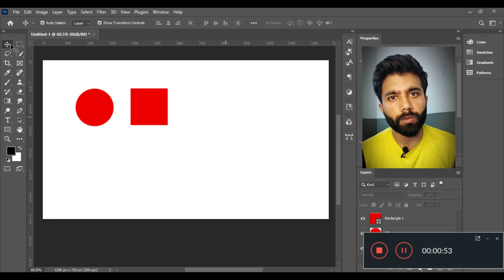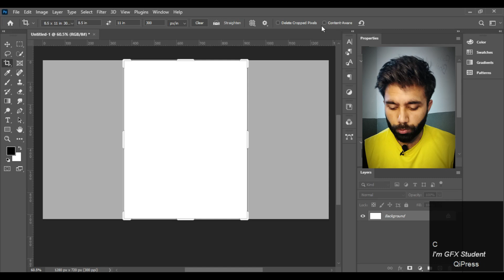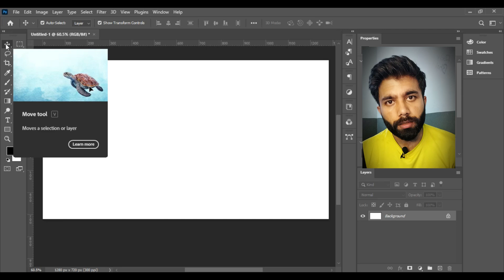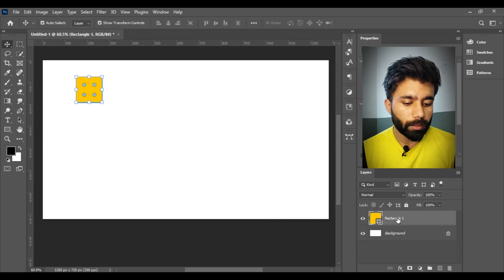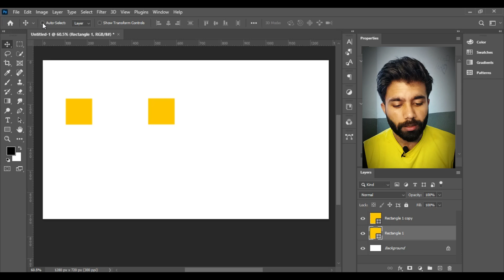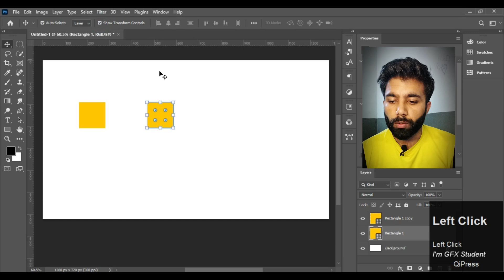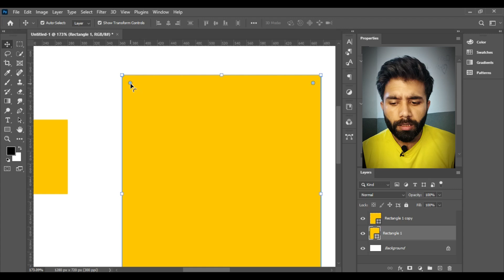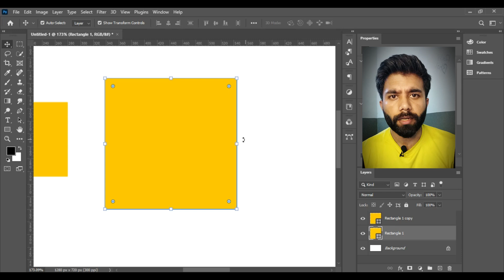Adobe Photoshop Tutorial 2024 How to use Move Tool Part 1